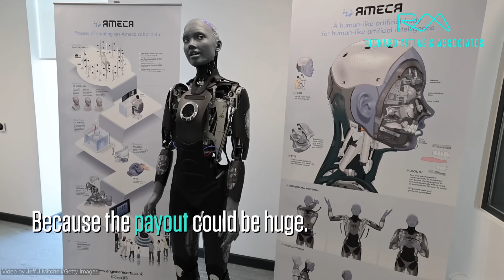The Race Is on to Make Robots More Human... How Do We Define Humanity as the Humanoid Market Soars?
The race is on to make robots a lot more human... because the payout could be huge. Goldman Sachs predicts that the market for humanoid robots will reach $38 billion by 2035... that's a six-fold increase from their earlier projection. As researchers around the world strive to make robots faster, smarter, more agile, more likeable and more like us, we need to consider: what defines our humanity?